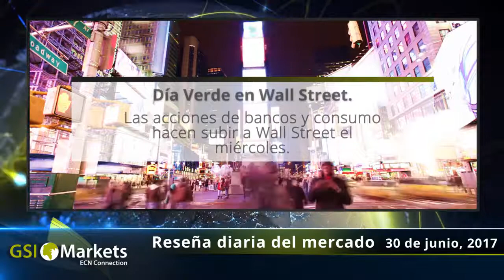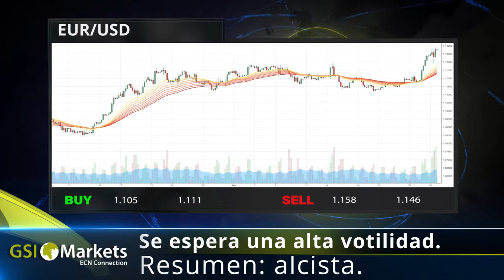30.06.2017 Revisión Diaria del Mercado Financiero por la Empresa GSI - Forex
Buen día!
La revisión diaria del mercado de GSI Markets es preparada por nuestro equipo de analistas a nivel mundial.
En nuestro informe del mercado financiero se encontrará el resumen de los eventos y expectativas más importantes del dia a dia!

Temas de hoy:
- Dia Verde en Wall Street. 00:24
- BMW: mas I+D, menos motores. 00:35
- La UE y Japon atacaran el proteccionismo. 00:45
- EUR/USD Resumen: Alcista. 00:55
- USD/JPY Resumen: Alcista. 01:04
- GBP/USD Resumen: Alcista. 01:13
- AUD/USD Resumen: Alcista. 01:22
- Today's Economic Events. 01:30